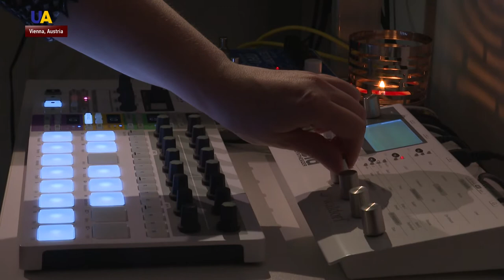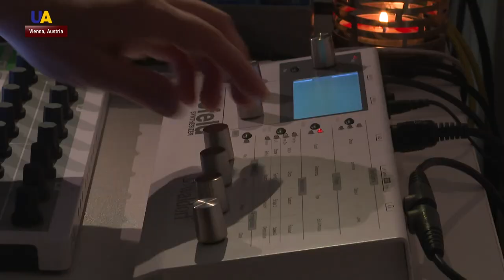Zavoloka: Ukrainian Experimental Electronic Music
Ukrainian musician Kateryna Zavoloka successfully combines two of her passions - electronic music and graphic design. Currently, she lives in Austria but performs all across the world.